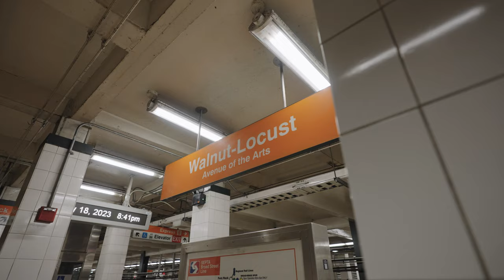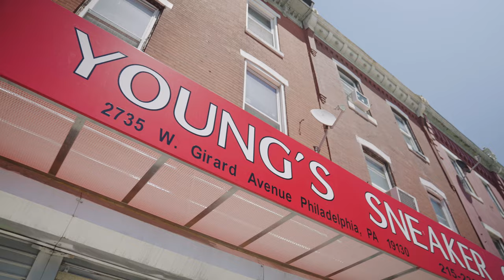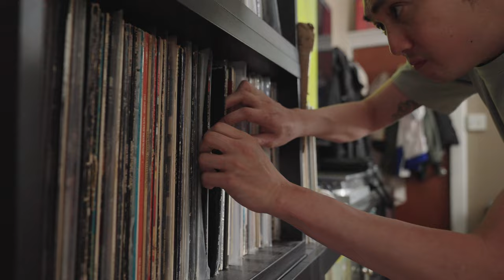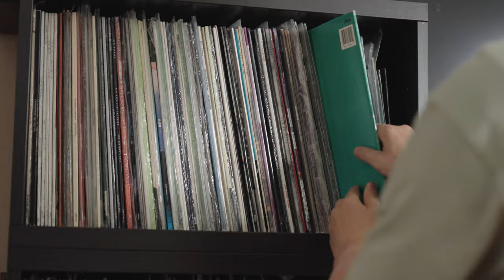size?collections: Richie Roxas (newbalance365) shows us his insane New Balance collection.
For our first ?collections instalment of 2024, we kick things off by heading across the pond to Philadelphia where we catch up with avid enthusiast Richie Roxas. We were lucky enough to get an inside look into Richie’s New Balance archive, which he started 28 years ago. He believes there to be around 600 pairs in the collection, although he stopped counting at the 450 mark. Today, we get to see the inner workings of his dedication and learn how it all began.